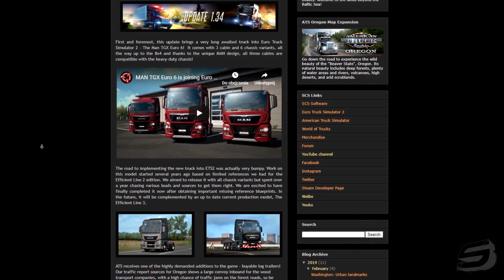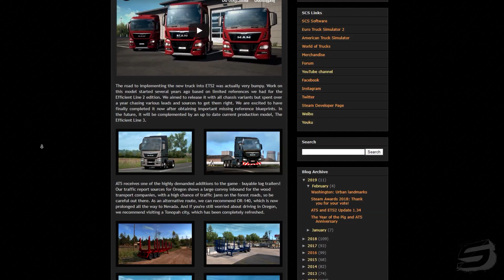Przegląd aktualizacji 1.34 + Prezentacja Man TGX Euro 6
Głos - Audacity
Montaż - Sony Vegas Pro 15
Muzyka: Sappheiros - Lights

Brawo! Za to że zjechałeś na sam dół opisu, dostajesz nowiutkie Renault Range T  🚛

Żartowałem, to tylko Iveco :P